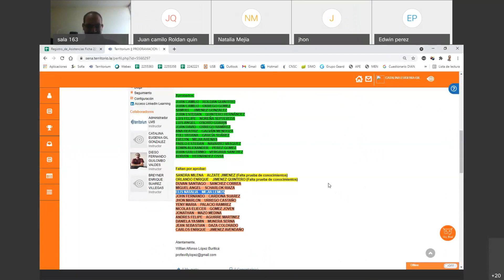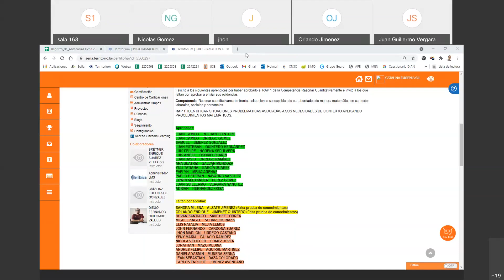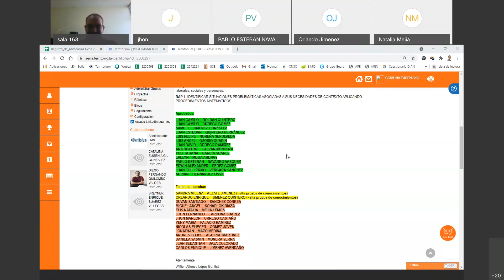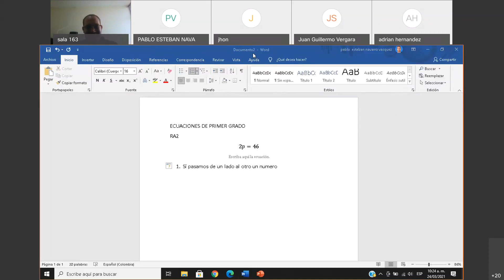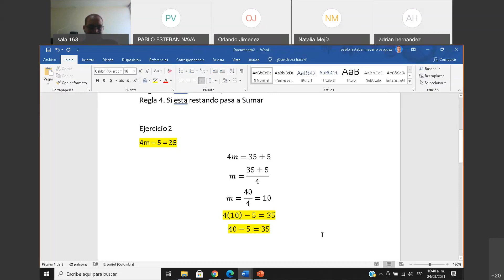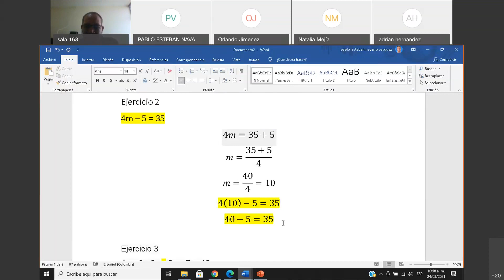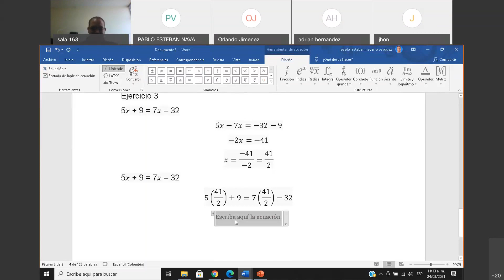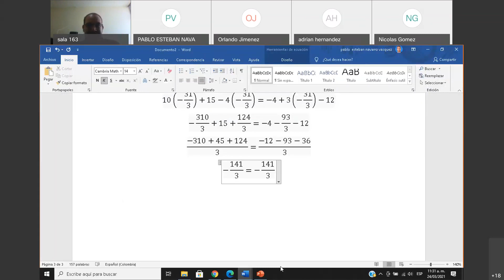Ficha 2255358 - Razonar Cuantitativamente Marzo 24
Competencia Razonar Cuantitativamente del 24 de Marzo de 2021